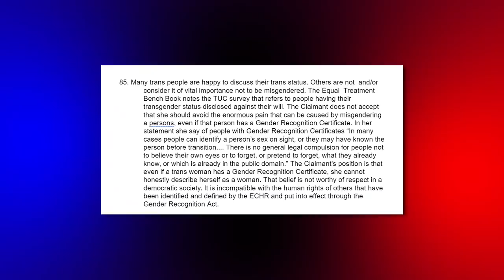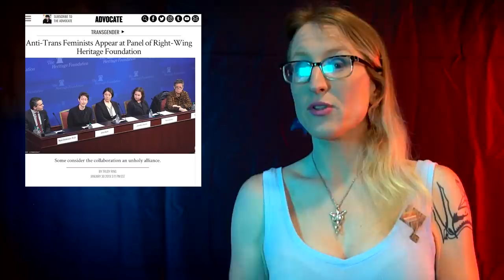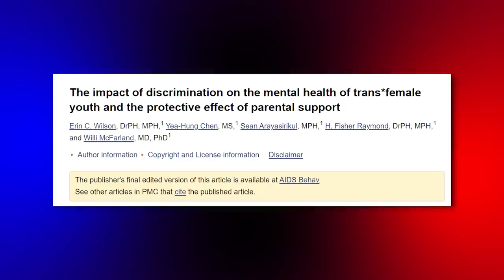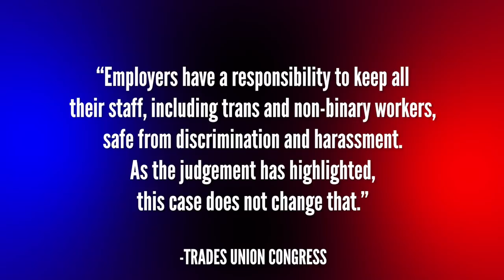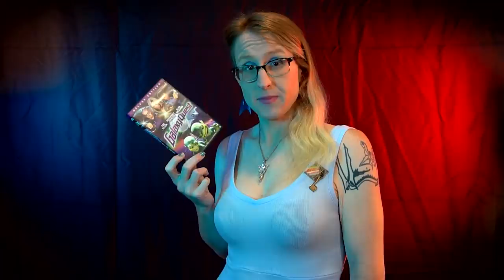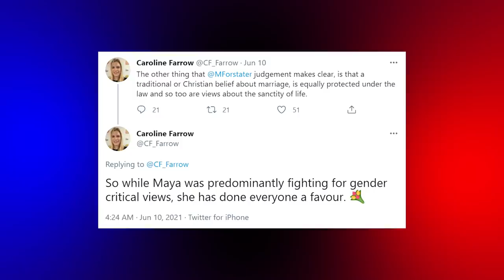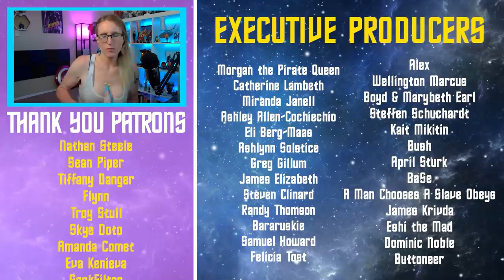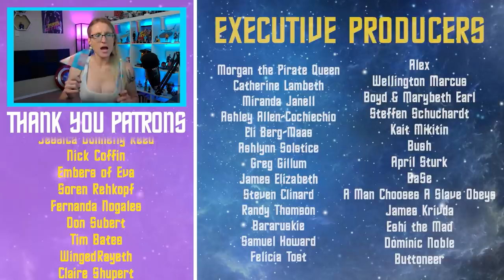What Maya Forstater's "Gender Critical" Win Means For Transgender Folks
Maya Forstater, who was platformed by Harry Potter JK Rowling for her anti-transgender "gender critical" views, recently won a court case in the United Kingdom which has many transgender folks concerned. So let's go over why.